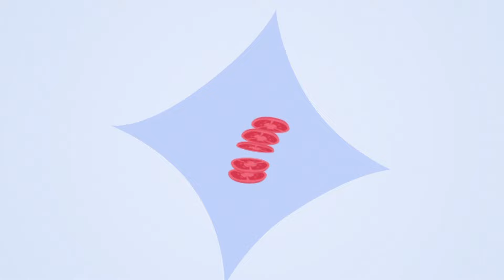En route vers l'emploi !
"Si tu veux te bouger, reprendre un rythme, trouver un métier qui te correspond, passer le permis… tout ça gratuitement, et même mieux, en étant payé !

L'EPIDE, Etablissement pour l'insertion dans l'emploi s'adresse aux jeunes de 17 à 25 ans.